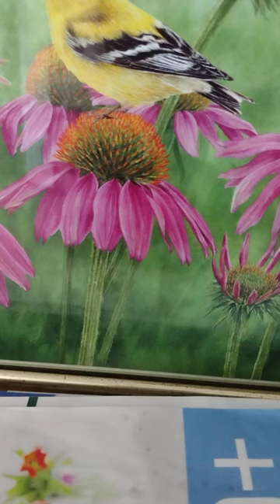Old Violin cover Johnny Paycheck